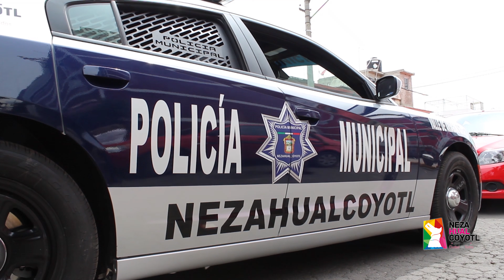Detienen policías municipales en la colonia Agua Azul a dos sujetos por detonación de arma de fuego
Dos sujetos fueron detenidos luego de que, a bordo de un vehículo, realizaran disparos al aire poniendo en riesgo la integridad de los vecinos, por lo que luego de una denuncia ciudadana, los agentes municipales lograron ubicarlos y su aprehensión.